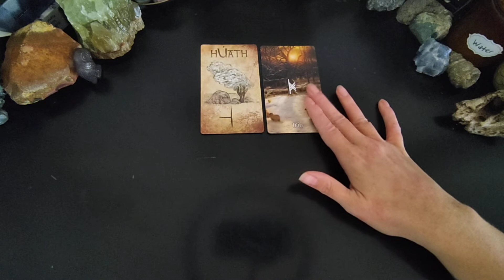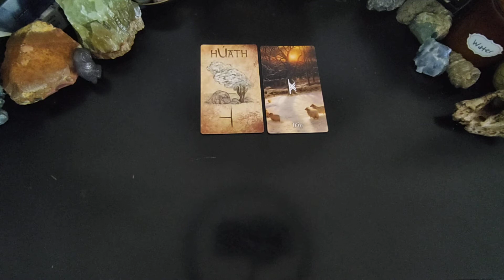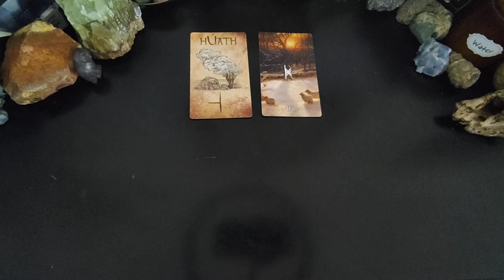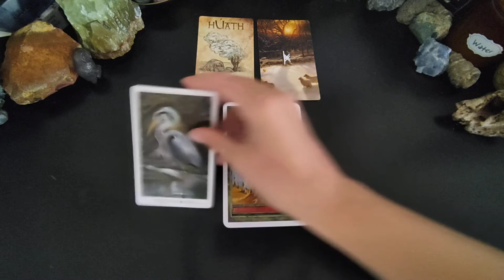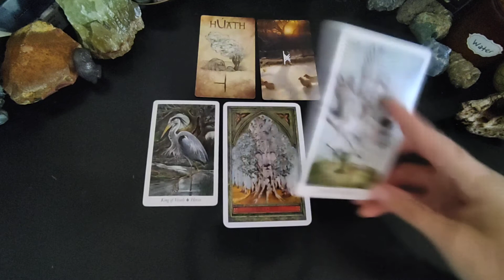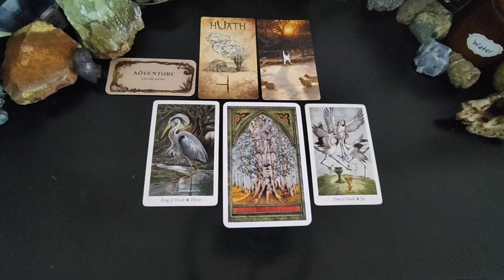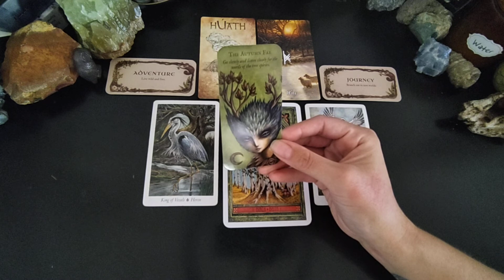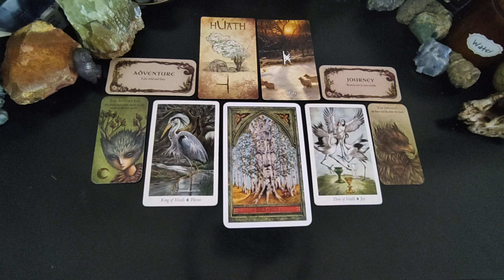Cancer ♋ *It's a good time to be you!* Autumn Equinox 2021 Tarot & Oracle Reading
Cancer Sun, Cancer Moon, Cancer Rising &/or Cancer North Node Fall Equinox Celtic Wheel of the Year Reading for spiritual & emotional guidance in the cycle to come. Ogham Tree Alphabet, Faery, & Wildwood forest Celtic Pagan guidance.

Calling in your guides, my guides, any energies or entities, deities, ancestors, and teachers who wish to be present and communicate with us today. We call upon the wisdom of the directions North, East, South & West and of the Elements Fire, Earth, Air & Water to help us to reinforce and integrate these messages for the betterment of ourselves and the collective.

Drop-in Classes only $15 CAD~ DEVOTION ONLINE MORNING YOGA & MEDITATION 6-WEEK SERIES Starts September 20th through October 29th Mondays, Wednesdays, & Fridays at 5:30am EST a safe space for you to practice full Devotion to yourself; to reach or maintain your physical, mental, and spiritual wellness goals & intentions. Active yoga, mediation, with additional support from weekly journal prompts & more. For more information or to book your spot

Decks Used
Mystical Ogham
Ogam Oracle
Spirit of Nature Oracle
Wildwood Tarot
Whispering Woods
Forest Fae
Faeries' Oracle

For more on energy work and the Celtic Chakra Spiral

Make a Donation or to browse all of my Services & Projects